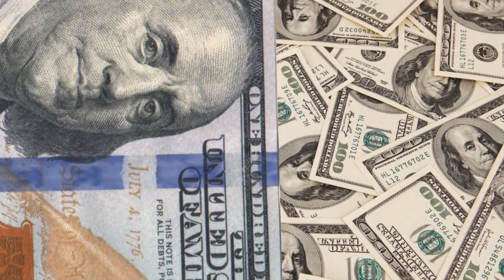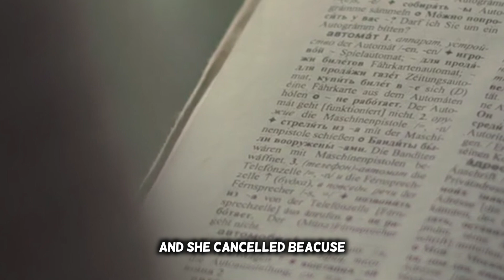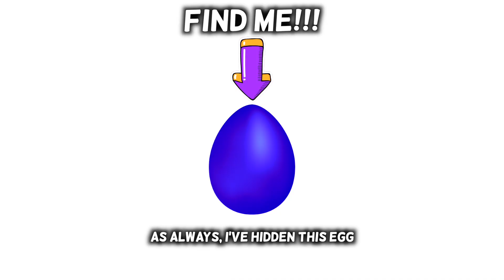GUIDE: How to Date Elon MUSK!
How to Date Elon Musk!

Ever wondered how to date a multi billionaire!? Here's a comprehensive guide on how to date one of the world's richest men. Elon Musk!

Find the egg? Send it to my Instagram @whatsup.tony